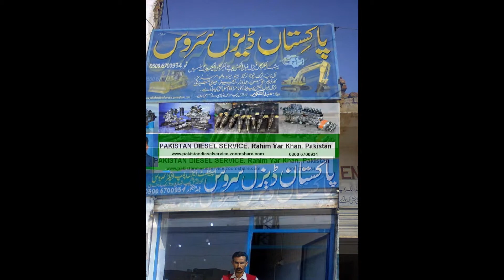Diesel Fuel Injector Service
Jalandhar Diesel Service. (Pakistan)

All Type Electronic injector & Pump Repairing Warranty 1 Month .

جالندھر ڈیزل سروس.  آل ٹائپ الیکٹرونک انجیکٹر اور پمپ مرمت گارانٹی 1ماہ.

World Work Experience  UAE /Qatar and Other Countries.  Service In All Countries work.

All Electronic Diesel Fuel Injection Pump & Electronic Injector Repairing & Service, Specialists. Common Rail Diesel Fuel Injection Pump & Injector System Repairing & Service.

Marine Engine Diesel Fuel Injection Pump & Injector Repairing & Service.
Ship Engine Diesel Fuel Injection Pump & Injector Repairing & Service.

Lucas / Delphi . Bosch . Denso . ZEXEL . Cummins . Caterpillar. Stanadyne. New Diesel Fuel Injection Pump and Injector Spare Parts Available.

Electronic Unit Pumps, Electronic Unit Injectors,
Common Rail fuel injection & Injector,
Isuzu Electronic Injector Repairing Service.

All Marine Engine Diesel Fuel Injection Pump & Injector Service

I worked for All vehicles Like:  Alliant Power,  AMBAC,  Auman,  Bosch,  Caterpillar C15 Unit Injector,  C7/C9 Injector,  CAT,CAV,  Cummins,  Cummins Unit Injector. L10. M11.  N14. ISM . QSM.  Delphi,  Denso,  Dutz,  Daewoo,  Doosan,  Dongfeng,  Fait,  Ford,  Foton,  FAW,  Hino,  Isuzu,  Iveco,  Hongyan Truck,  Hyundai Truck,  HOWO DUMP TRUCK,  JAC,  John Deere, Komatsu,  Lucas,  MAN,  Mazda,  Mercdez,  Mitsubshi,  Motorpal,  Nissan,  RIGHT CHOICE,  SANY, Scania Truck,  Sinotruk,  Star Truck,  Stanadyne,  Toyota,  UD Trucks, VOLVO,  XCMG,  ZEXEL,.

All Tractors. All Heavy Generators. In Diesel Fuel Injection and Injector Repairing.

Jalandhar Diesel Service, JDS.(JDL)  OLD Name  Pakistan Diesel Service,

All World Work Experience  UAE /Qatar and Other Countries.

Punjab, Pakistan.

Marine Diesel Engine Fuel Injection Pump

JALANDHAR DIESEL SERVICE.      (JDS)  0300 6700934

Jalandhar Diesel Laboratory,   (JDL)  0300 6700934

Pakistan Diesel Service. (Pakistan) 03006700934.

Fatehpur Araian

shakoor shakoor